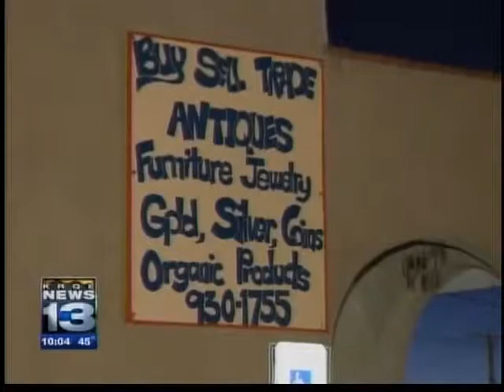Deputies seize stolen items from antique shop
Estimated $80 grand in loot